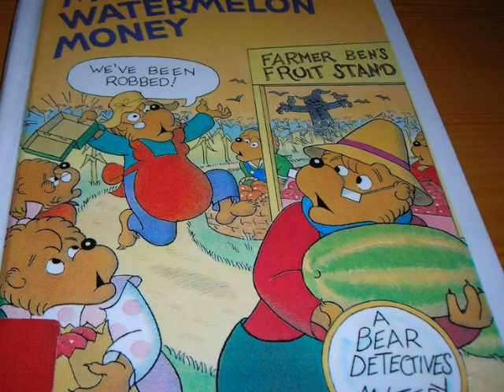Bernstein Bears, Missing Watermelon Money